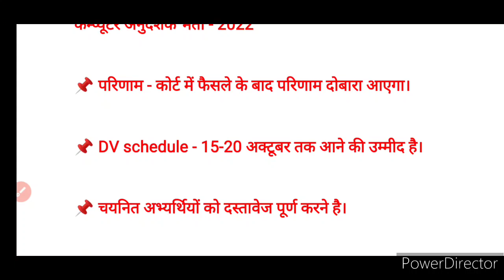computer instructor result 2022 | computer instructor relaxation | computer instructor exam result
computer instructor result 2022 | computer instructor relaxation | computer instructor exam result 2022